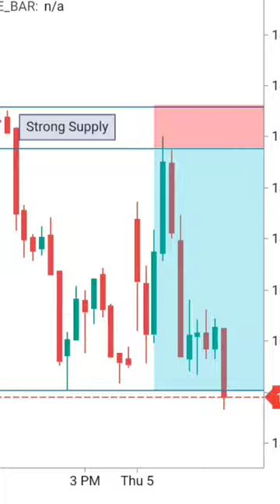NIFTY Live Trading - Nifty Selling Stretgy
Price action
smc Trading
supply demand trading
live Trading
Stock market
trading strategy
stock market
Smart money
forex trader
trading live
BankNifty prediction
nifty tomorrow
market crash
Smc trader
price action
SMC Trading
Demand Supply
Demand Supply Trader
NIFTy prediction